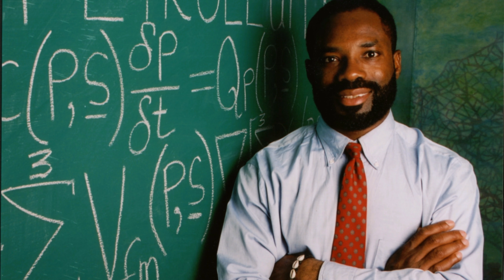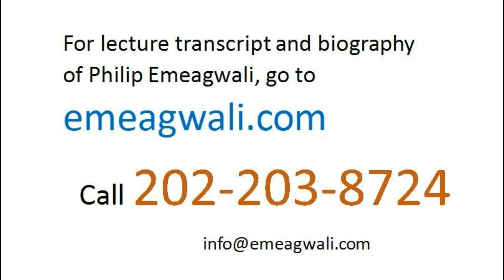Philip Emeagwali - The First Supercomputer Scientist - African Contributions to Science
The First Supercomputer Scientist. The word “supercomputer” was first used in 1967. Back in the early 1980s, I was the first person to be described as a massively parallel supercomputer scientist
and later as an internet scientist. I was asked to describe who taught me parallel supercomputing.
My answer is that I invented, not learned, practical parallel processing. By definition, it’s impossible
to learn a discovery that preexisted but was not known.
Similarly, you cannot learn
an invention
—such as the parallel supercomputer—that did not preexist, as a supercomputer
that can solve real world problems

20.8.2 The First Extreme-Scaled Computational Mathematician

My vision of myself, Philip Emeagwali,
as a massively parallel processing
supercomputer scientist
that harnesses millions of processors
is rooted mathematically
on the laws of physics.
I encoded some laws of physics
into a system of
partial differential equations of calculus that I then discretized
as a large system of equations of algebra and then coded
on singular processors
that were tightly-coupled to each other
and that shared nothing
between each other
and that outlined and defined
64 binary thousand processors.
Back in the early 1980s,
I was the first person
to be described as an extreme-scale computational mathematician
and later as an extreme-scale
computational physicist.

20.8.3     A Half-Century Retrospective on Supercomputing

Back in the 1980s, I was abandoned
by vector processing
supercomputer scientists
who thought I wasn’t making progress
in discovering
practical parallel processing.
My progress was slow, in part, because
I was trying to figure out
the inner workings of the most complex supercomputing machinery ever built.
how to use the new supercomputer
to solve the toughest problems
arising in science and engineering.
For the sixteen years
that I studied fulltime in six universities
in the United States,
I studied mathematics, physics,
and computer science.
I had sixteen years of scholarships
renewed annually
which, in turn, was proof that
I was making progress across
those sixteen years and six universities.
My contributions to science
were acknowledged
in the alumni magazines
of those universities.
Every three months,
each of those six universities
writes all its living alumni
to inform them
of its most noteworthy contributions
to society.
On my 17th year in the United States,
the sixth university that I attended produced a special edition on
“Philip Emeagwali”
that was titled
“The Ways of Counting”
that described him as
changing the way
we do mathematics— and changing it from counting only one thing at a time
to counting a billion things at once,
or counting in parallel.
I was in the news headlines because
I invented a new way
of making supercomputers.
In the old way, the supercomputer
used only one processor
arising in mathematics and medicine,
and in science and engineering.
In my new way,
the supercomputer harnesses
millions upon millions
of processors
and uses them to simultaneously solve
a grand challenge problem
that was divided
into millions upon millions
of smaller problems
that will then be solved
in a one problem-to-processor
corresponded manner
and solved at once.
That special edition
of a university alumni magazine
also published a biographical article
that described Philip Emeagwali
as [quote unquote]
“one of the world’s fastest humans.”
That special edition on
“Philip Emeagwali” was mailed to
all its 400,000 living alumni.
According to the editor
of that university alumni magazine,
I was the first scientist
to be honored with a special edition
on his contributions to science.
Back in the 1980s,
I worked alone because
my parallel supercomputer research
was dismissed as a blue sky project.
Practical parallel processing
is my signature invention.
Parallel processing is the technology
that changed the field of
computer science
and changed it the most.
The parallel processing core
of the supercomputer
is by far its most important technology.
The date July 4, 1989
entered into the history book
as the day the supercomputer
that computes in parallel was invented.
After the invention
of practical parallel processing,
the vector processing technology
that previously powered
every supercomputer
became a non-factor
in the manufacture of supercomputers.